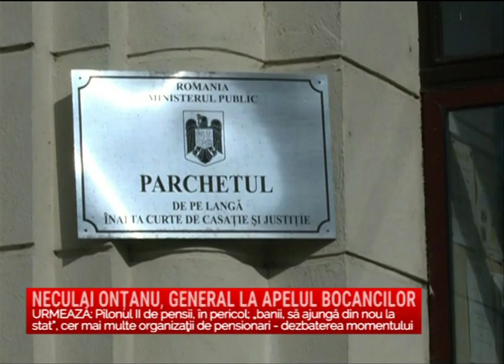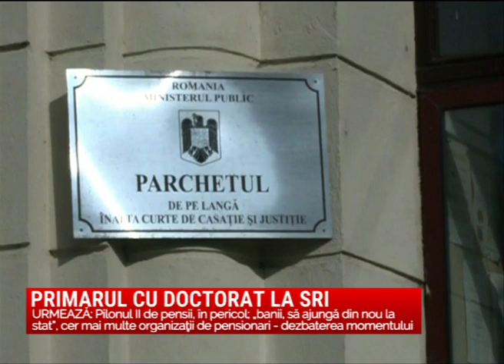100% TU DECIZI! Neculai Onțanu, de la fierar-betonist la doctor-general-inginer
100% TU DECIZI! Neculai Onțanu, de la fierar-betonist la doctor-general-inginer